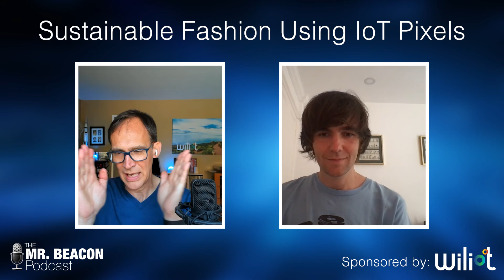Sustainable Fashion using IoT Pixels | Mr. Beacon Podcast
Today we’re talking with musician and fashion designer Tom Cridland about creating a more sustainable form of fashion with auto-ID technology. Imagine companies like Uber, DoorDash, or Airbnb, but for clothes. That’s what this technology could bring to fashion.

You can listen to the audio version by clicking the link above!

Timestamps:

0:00 - Sustainable fashion and IoT
1:02 - Wiliot IoT Pixel
1:35 - Circularity in clothing business
3:20 - Clothing as a subscription or service
4:32 - Technology communicating with clothes
5:44 - Renting clothes for parties
7:17 - Using chips to track the supply chain
7:39 - Other subscription model examples
8:13 - Tracking clothes helps with sustainability
9:17 - Tracking inventory and customer lifecycle
11:25 - Battery-free bluetooth tags
11:49 - Brands getting on board

supply chain tracking,